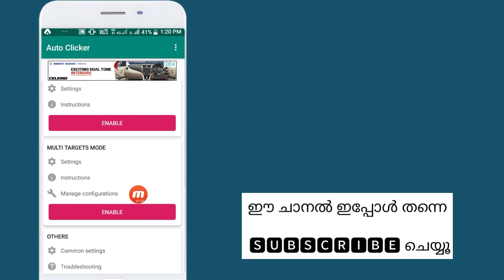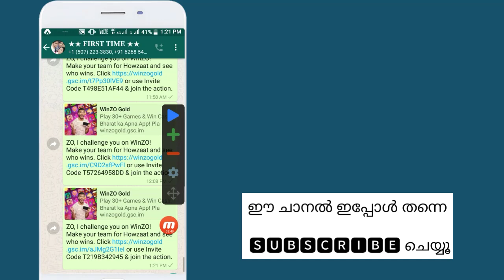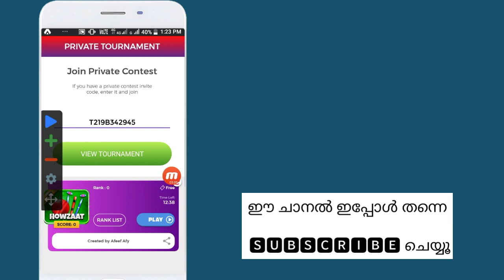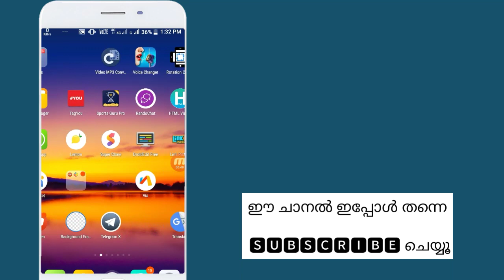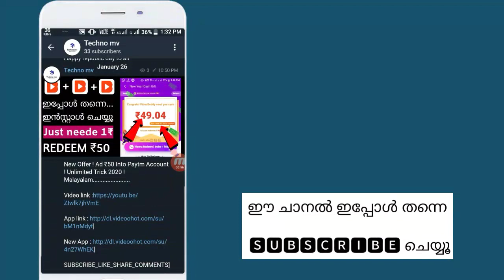New Trick ! Add ₹300 into paytm account ! Winzogold unlimited trick 2020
(Refer Code: AFE688E7)

auto clicker :auto clicker mod apk venam playstorile app eppo work alla so telegramil und mod apk

SUBSCRIBE_LIKE_SHARE_COMMENTS]

[NOTE: THIS VIDEO IS ONLY FOR EDUCATIONAL AND INFORMATIONAL PURPOSES. I afeef from Techno mv channel can't guarantee that you will make money from this or any of my video.]

[THANKS]
[REGARDS]
[Techno mv]